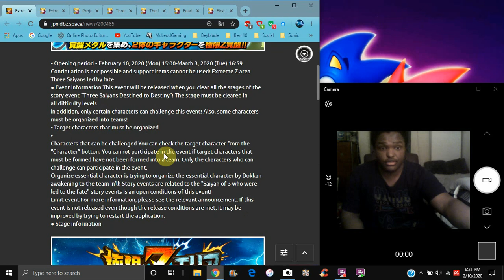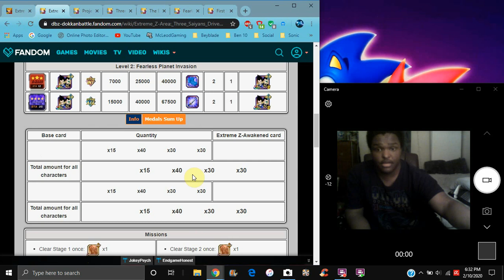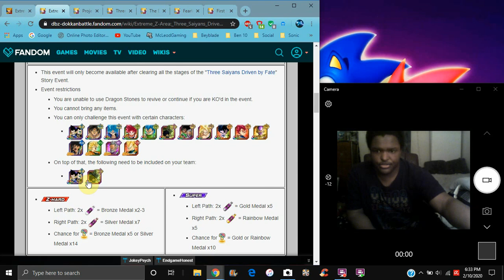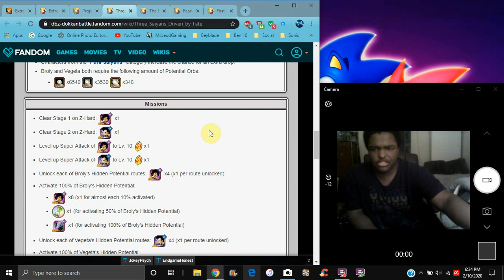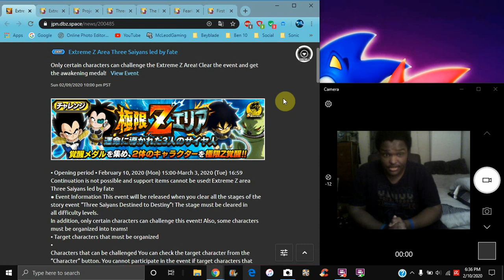NEW EZA - AREA IS LIVE W/ NEW INT BROLY , KID VEGETA & RADITZ & MORE All Info DBZ Dokkan Battle